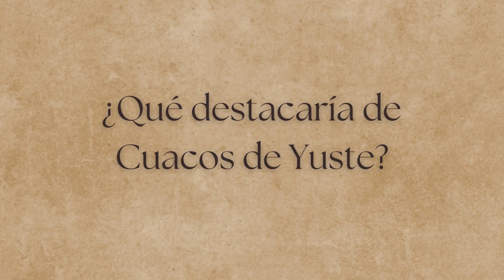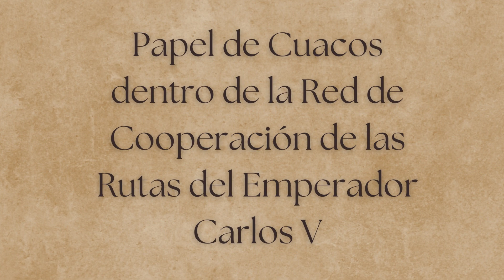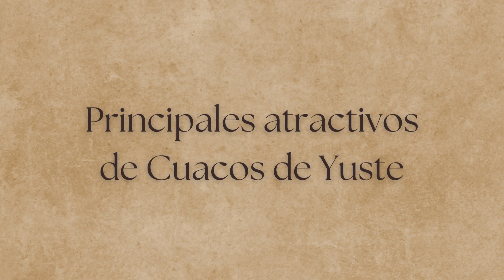Entrevista a José María Hernández García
José María Hernández García es el alcalde de Cuacos de Yuste. En esta entrevista nos habla de la villa cuya alcaldía detenta, así como de sus tesoros y su historia.